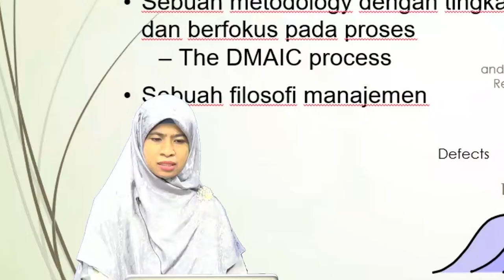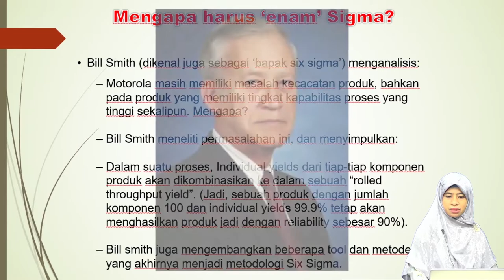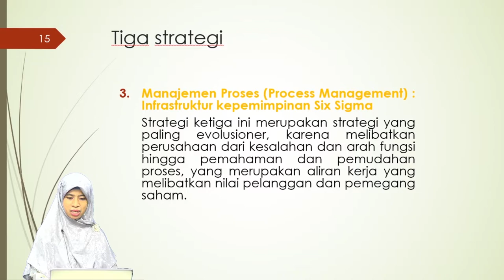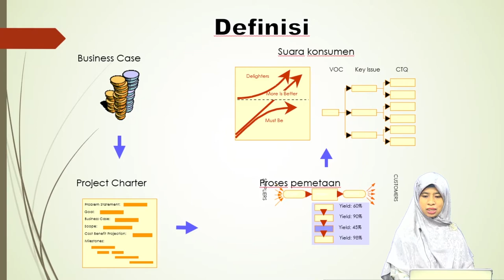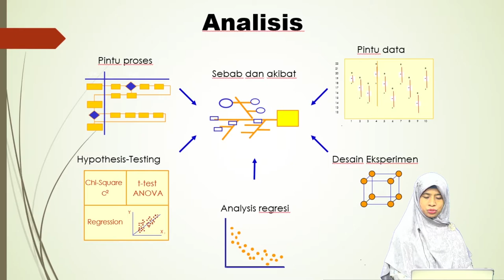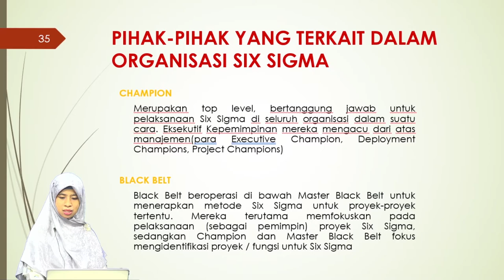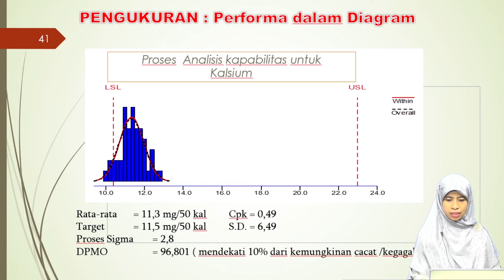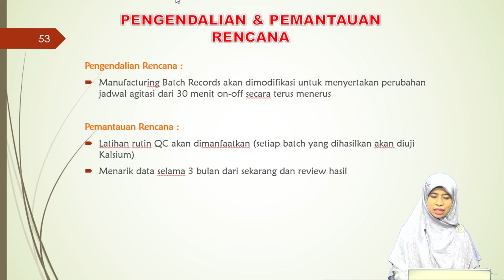Pembelajaran SIX SIGMA bu NOVI ( Teknik Industri ) UNISSULA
Pembelajaran SIX SIGMA oleh Dr. Novi Marlyana, ST, MT
Dosen Teknik Industri
FTI UNISSULA

Produksi 2021

Materi :

Intro Perkenalan Pengajar 00:00
Apa yang dimaksud Six Sigma 00:21
Level Six Sigma 02:55
Dari mana SIX SIGMA berasal 04:45
Metodologi SIX SIGMA 08:09
Tool SIX SIGMA 11:15
Langkah langkah DMAIC 11:58
Pihak pihak yang terkait dalam organisasi SIX SIGMA 25:48
Contoh Kasus "Pemulihan Peningkatan Kalsium" 26:53
Apa Selanjutnya? 37:12

Semoga Bermanfaat.
Terutama Untuk Mahasiswa Teknik Industri ( Fakultas Teknologi Industri ) UNISSULA